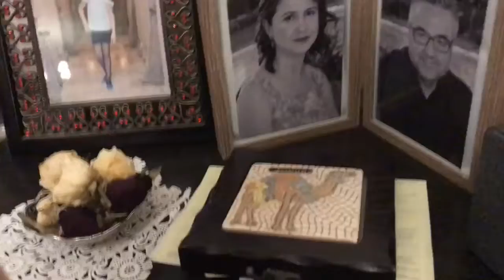Asya ve Serra’yla Gözler Kapalı Nesne Algılama Part 1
Bugün kuzenlerim Asya ve Serra’yla (birisinin gözleri kapalıyken diğer ikili ona bir nesne verip gözleri kapalı olan da nesneyi bulmaya çalışacak) challenge yapıyoruz. Part 2 için like atmayı unutmayın.